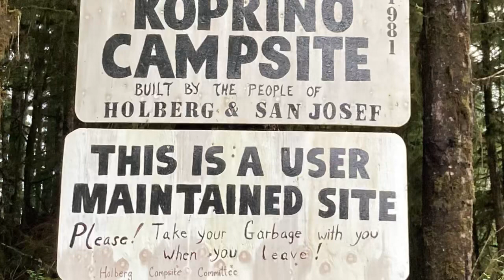Koprino Campsite - Cape Scott BC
“I’ll be happy if I see tomorrow.. but if not I’ve Seen the world, had a baby, been in love a couple times what more do you want from life” Bobby Slack 2021